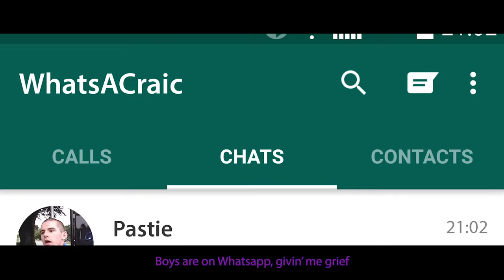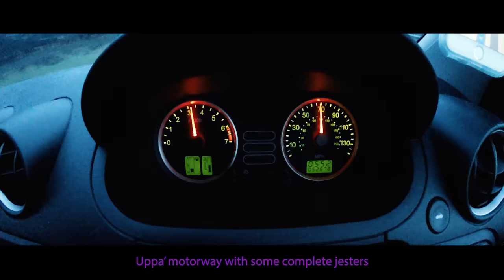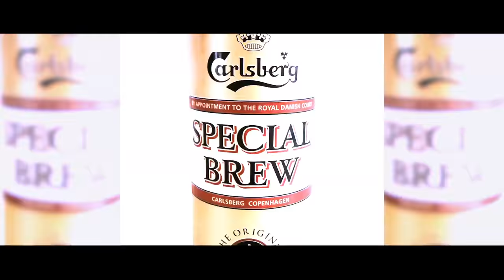MC BEEZER - Woke Up In Limavady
Northern Ireland's premier rapper is back, and struggling to remember the night before...
Shot & edited by Michael Foster (in about 4 hours!)